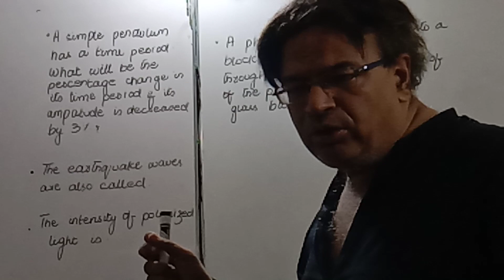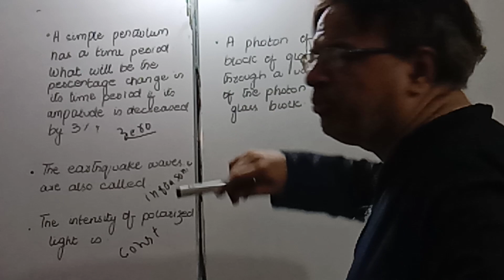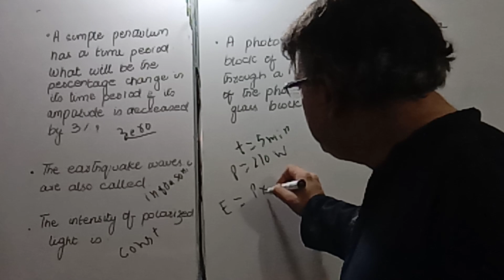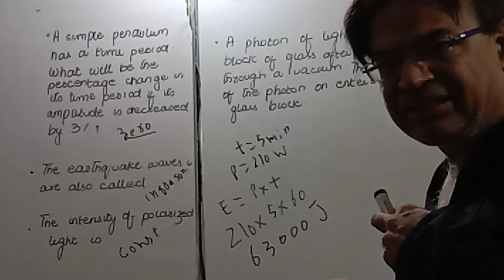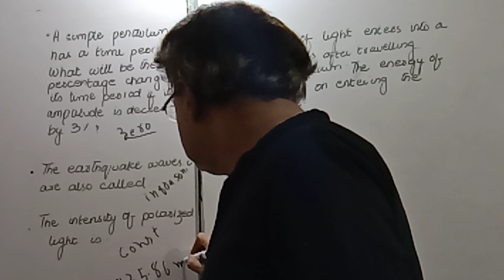Duhs ned physics past papers mcqs